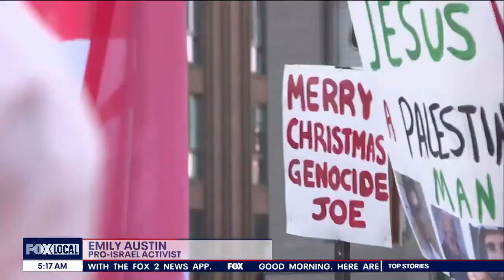Israel expands war; pro-Palestine protests in New York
As Israel expands the war in the Middle East, pro-Palestine protests continue in the United States including one in New York.